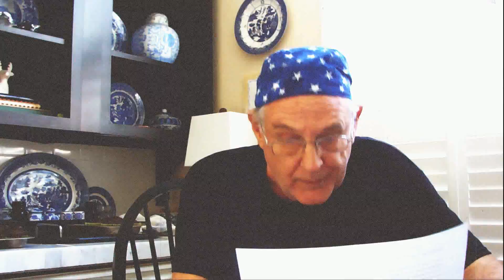Greetings from Professor Rohn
Professor Rohn here... saying "thanks" to the little shit Paxtonrob, pardon my language, for giving an old geezer like me some space to try and be a little bit relevant at this late stage in life.  We, me and him, think alike, sorta, about the important things.

My problem, one of my problems (LOL,-- that means Laughing Out Loud)... one of my problems is technology. not my "thing", but I respect mightily the power of it to shine a light; especially where darkness hides a stink that people in power might rather leave alone to fester than to dry up in the heat of something akin to the truth.

Feels kinda like "The Songs Remember"... but I ain't no singer!  Make yourself happy, and get used to it; in the end, bein' happy is all you got left!